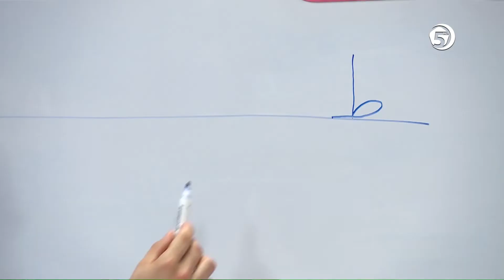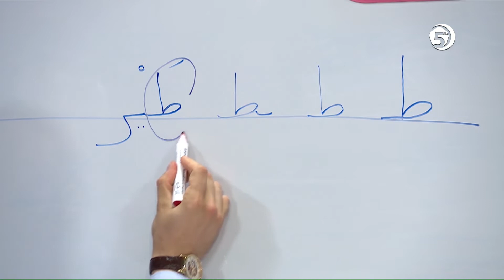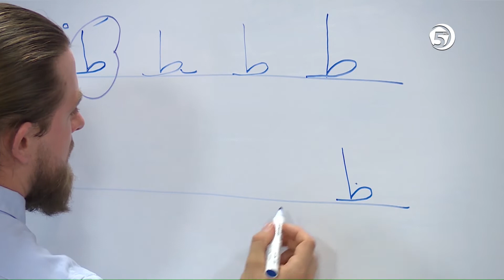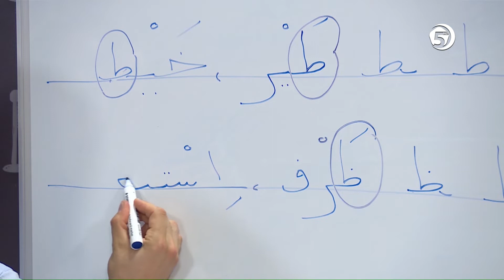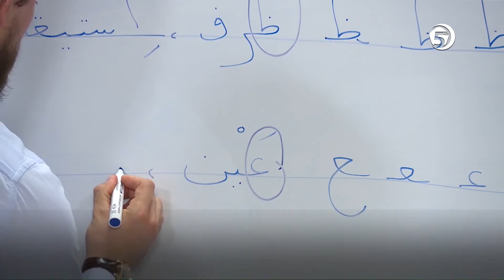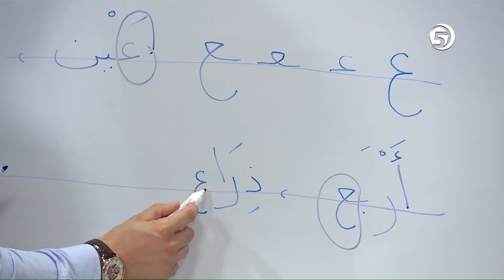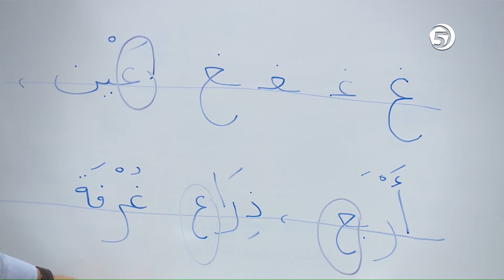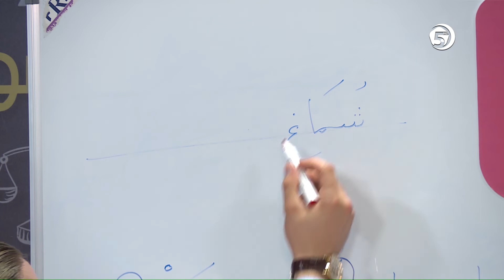Tevasul - 1. knjiga - 6. emisija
Učenje arapskog jezika;